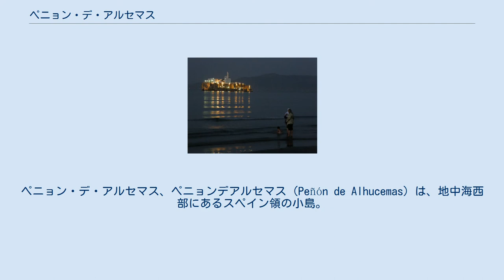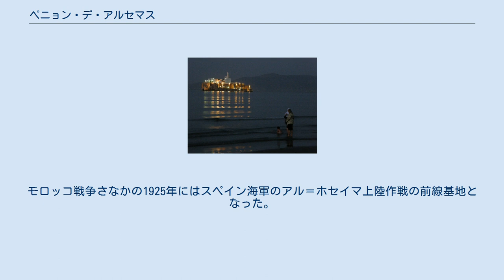ペニョン・デ・アルセマス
プラサス・デ・ソベラニア
ペニョン・デ・アルセマス、ペニョンデアルセマス（Peñón de Alhucemas）は、地中海西部にあるスペイン領の小島。
モロッコの都市アル・ホセイマの湾の沖合300mに浮かび、最も近いスペイン領は84km離れたメリリャである。
近くにある2つの無人島、ティエラ島、マル島とともにアルセマス諸島の名称がついている。
また、セウタ、メリリャの2つの自治都市、チャファリナス諸島、ペニョン・デ・ベレス・デ・ラ・ゴメラと共にプラサス・デ・ソベラニアを構成する。
 島は最長で170m、幅86mで、面積はわずか1.5ヘクタールしかない。
標高最高地点は北側の27mである。
島の周囲は480mで、大半が切り立った崖に囲まれている。
島内には様々な時代の建物、元の要塞や兵舎が残る。
教会、灯台、数軒の民家、港、商店もある。
船の定期便がスペイン本土からやってくる。
この島は、セウタ、メリリャ、イベリア半島とを結ぶ海底ケーブルの中継地点である。
スペイン陸軍の第32砲兵連隊が駐留している。
ペニョン・デ・アルセマスに隣接する小島ラ・プルペラは橋でつながっており、かつては墓地であった。
 夜のペニョン・デ・アルセマス ペニョン・デ・アルセマスは、1560年にスルタン、ムーレイ・アブダッラーによってバルバリア海賊防衛のためスペイン王国へ割譲された。
カルロス2世時代はカビル人との貿易が盛んに行われたが、その後は政治犯を含む犯罪者の流刑地となった。
1902年、フランスがペニョン・デ・アルセマスのスペイン主権を承認した。
リーフ戦争さなかの1921年にはアブド・エル・クリムが島を襲った。
1922年にはカビル人勢力が島沖で蒸気船を沈めた。
モロッコ戦争さなかの1925年にはスペイン海軍のアル＝ホセイマ上陸作戦の前線基地となった。